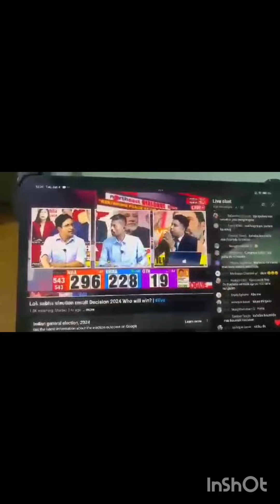Congress na seat animak kaare Manipur da